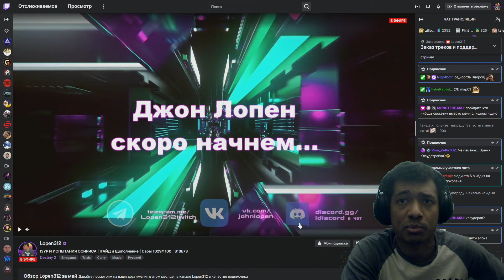Destiny 2 | Зур 14.06.2024 принес Сердце внутреннего света и автомат в Испытания Осириса